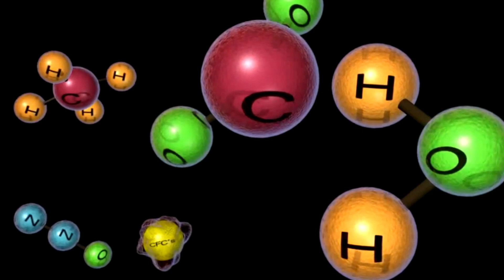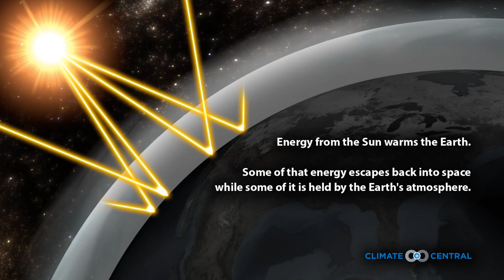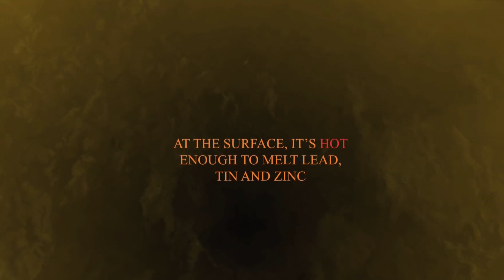Efekt cieplarniany na Ziemi, a na Wenus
Jeżeli chcesz mnie wesprzeć, to możesz postawić mi kawę Każda kawa wpłynie na jakość kolejnych filmów :) Dzięki!

Wraz ze zmianą stężeń gazów cieplarnianych zmienia się ilość ciepła, które atmosfera jest w stanie zaabsorbować. W ciągu ostatniego stulecia miały miejsce niewielkie spadki i duże wzrosty temperatury globalnej. Wzrost netto globalnej temperatury jest często określany mianem globalnego ocieplenia. Toczy się dyskusja, czy globalne wahania temperatury są rzeczywiście spowodowane działalnością człowieka, ponieważ naturalne przyczyny globalnych zmian temperatury obejmują aktywność wulkaniczną w krótkim okresie, zmiany orbity Ziemi, zmiany nachylenia Ziemi i zmiany aktywności słonecznej w postaci plam słonecznych w długim okresie.

Sprawdźmy czy nasza planeta zbliża się do Wenus i jej niekontrolowanego efektu cieplarnianego!